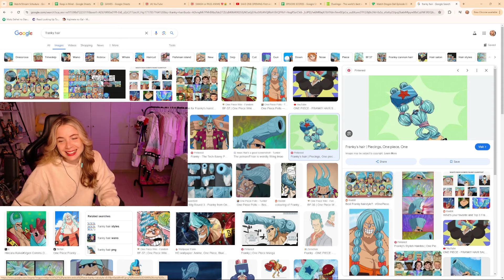Meeting Tien Shinhan & Chiaotzu! Dragon Ball Episode 82 & 83 Reaction + Thoughts | Animaechan